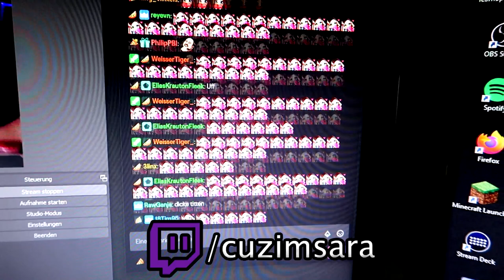Back in TOWN!🥳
like4pizza

►Mein TeamSpeak wird von Hosting-Core.de zu Verfügung gestellt:
 Pizzabude.net